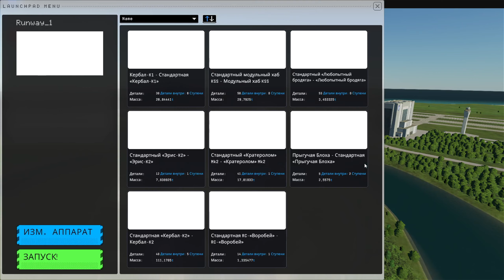#02 ОРБИТАЛЬНЫЕ МАНЁВРЫ Kerbal Space Program 2 Прохождение на русском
Ну по крайней мере она уже в космосе!
Это же победа?!
Смотрим и наслаждаемся Kerbal Space Program 2 Прохождение на русском

Kerbal Space Program 2 — продолжение полюбившегося публике космического симулятора Kerbal Space Program. Новые детали, неисследованные локации, потрясающая графика, а также обновлённые интерфейс и вид карты ждут вас в новом поколении космических приключений!